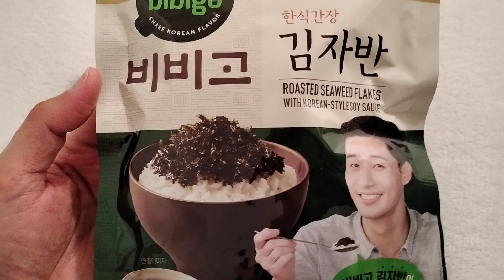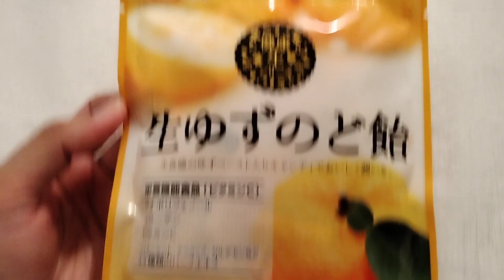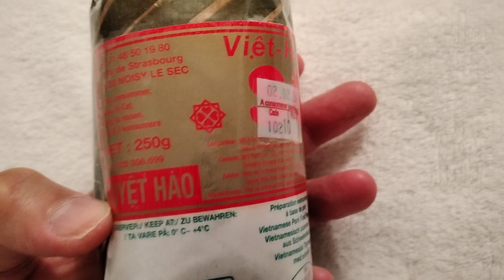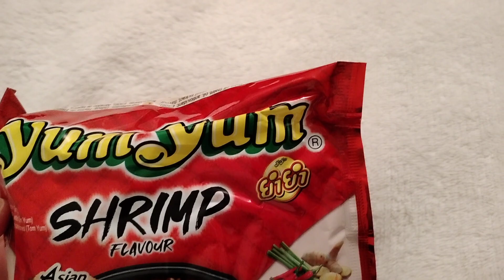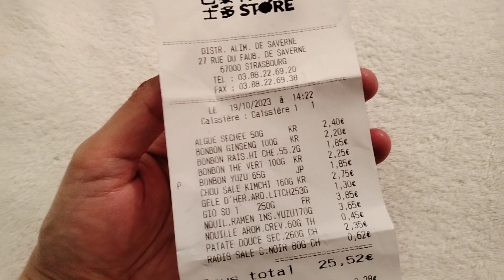ค่าครองชีพที่ฝรั่งเศส 2023 จ่ายตลาดร้านเอเชียด้วยงบ 25 € ได้อะไรมาบ้าง